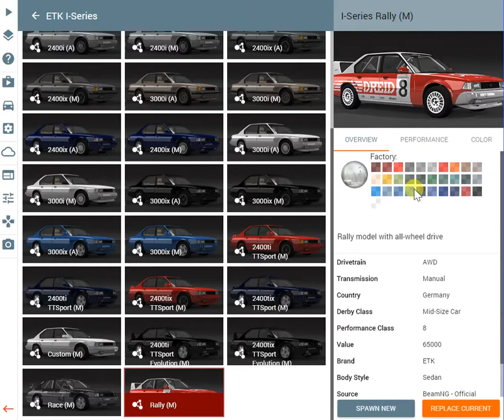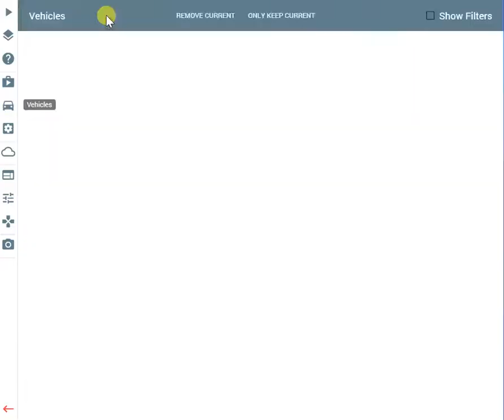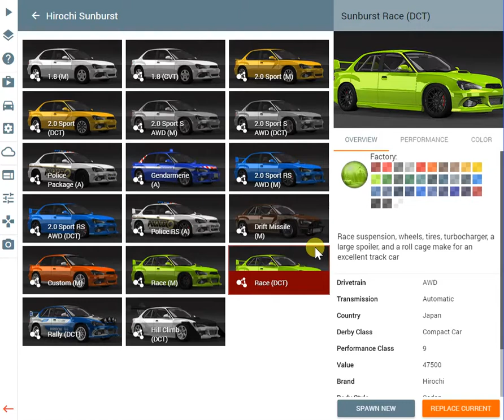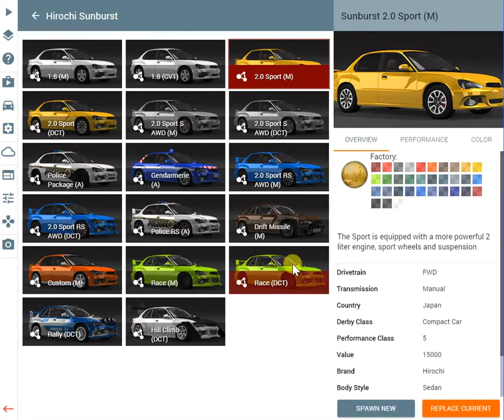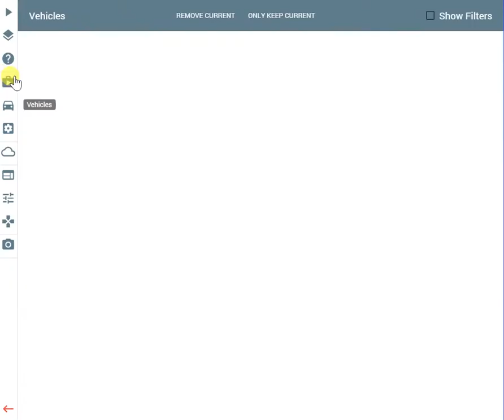BeamNG.drive :drag car fail